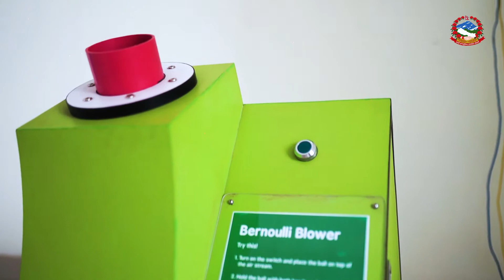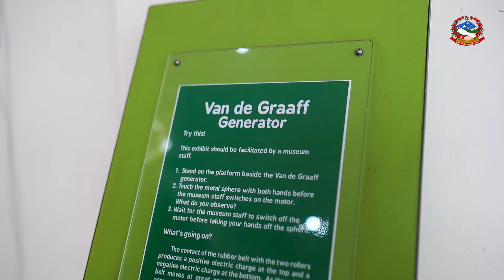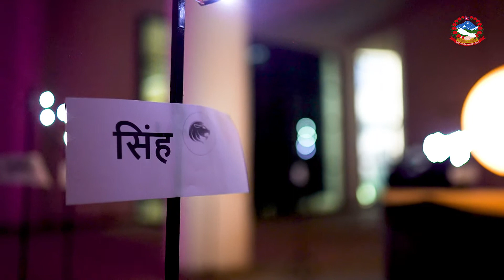About BP Koirala Science Museum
B.P. Koirala Memorial, Planetarium Observatory and Science Museum Development Board,  Kathmandu, Nepal